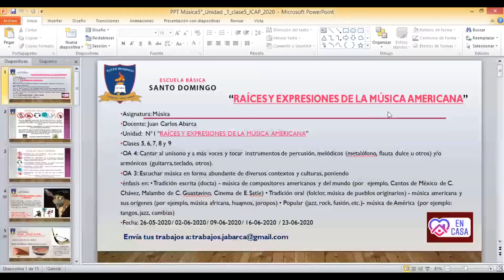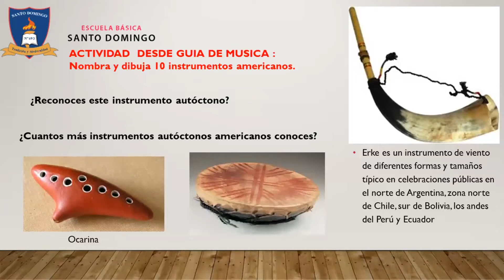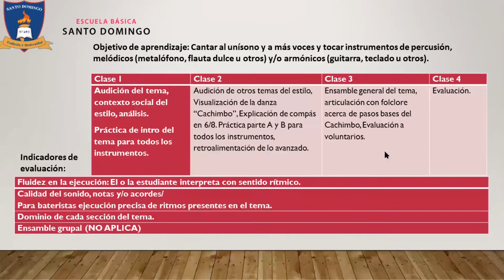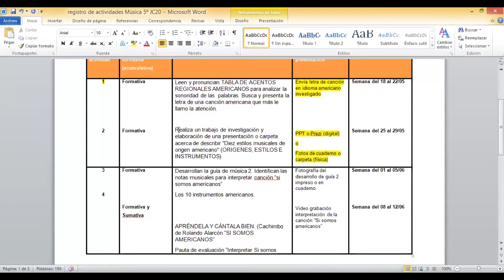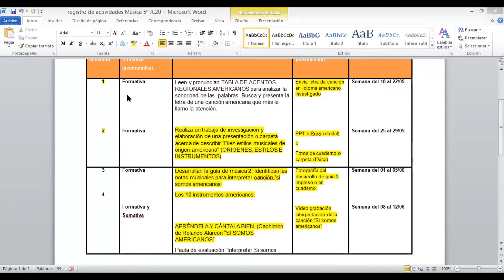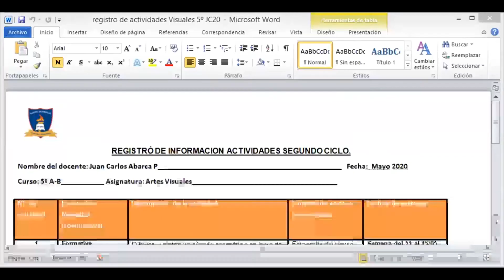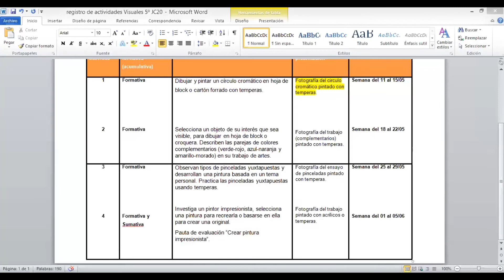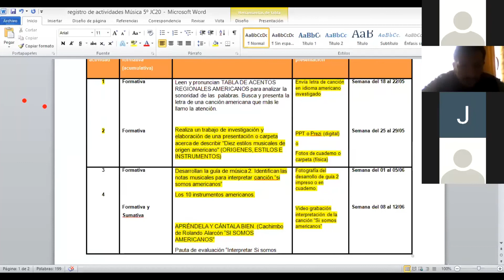Clase 9 - Musica - 5°Basico